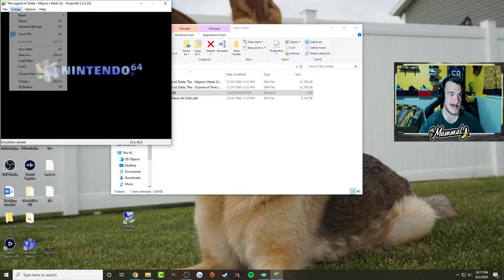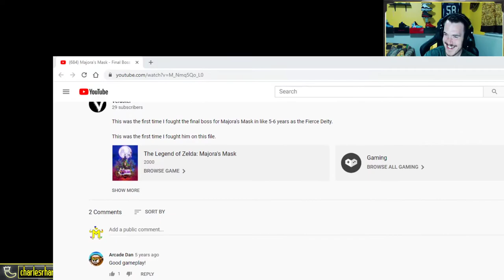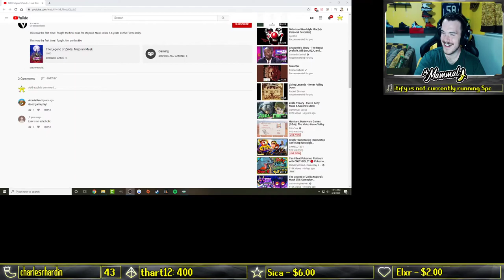Mr Mammal Plays: The Legend of Zelda: Majora's Mask (Ep. 25)